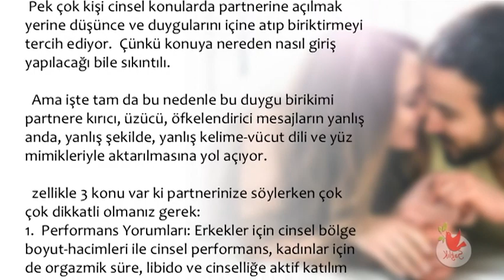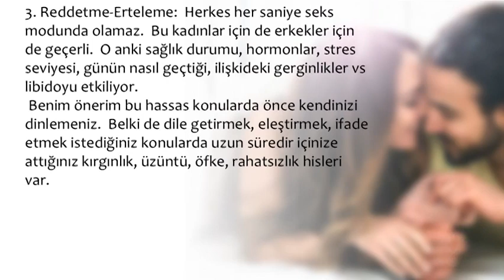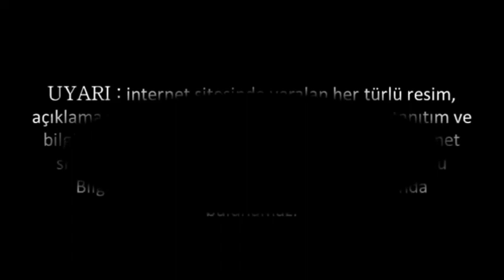Partnerinize Bu 3 Şeyi Söylerken Çok Dikkatli Olun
💕 SAĞLIKLI YAŞAM;

💕 YAYIN İLKELERİMİZ;

💕 KAYNAKLAR;

☆Siteler
• line.do

💕 YASAL UYARI;